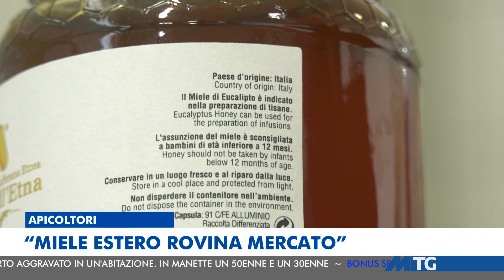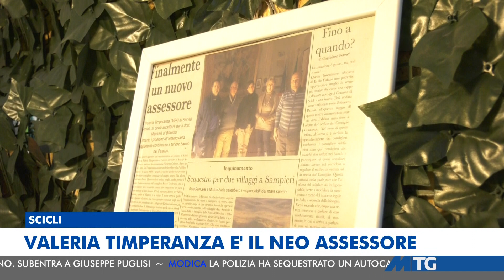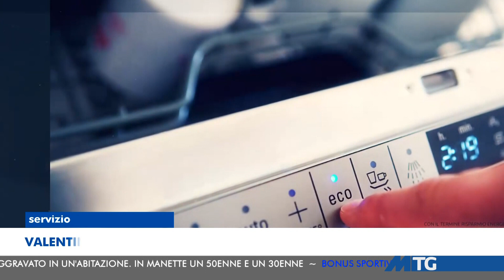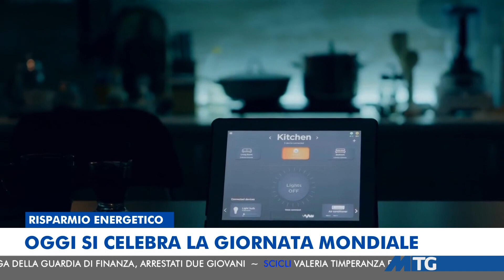MTG EDIZIONE DELLE 20:30 DEL 16-02-2024